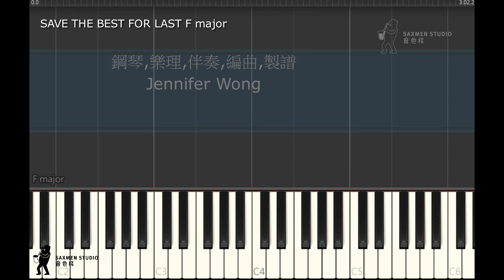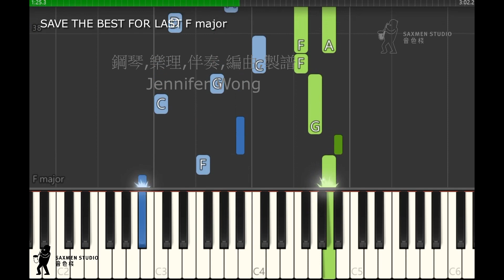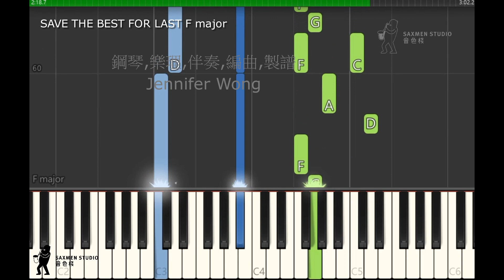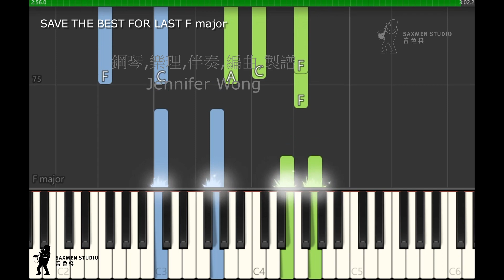SAVE THE BEST FOR LAST F major